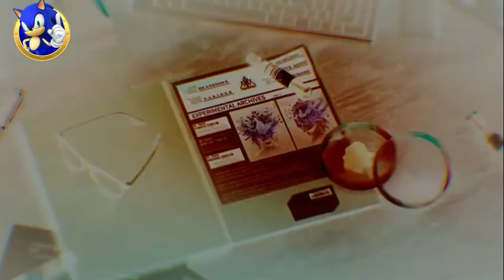life after - 💥new update season 4 is coming official trailer 🔥 sonic9x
@Sonic 9X @LifeAfter @Doomeris

agar ap ko lifeafter ka kuch bhi items buy karna hain too yaha par click kare👇👇

life after- Reborn short video

life after- Reborn short film

life after- Reborn new trailer

lifeafter- Reborn short video | Reborn short film | Reborn new trailer

Death High season 8

how to add drone parts lifeafter | lifeafter formula shard farming | lifeafter hindi

sonic9x QNA video lifeafter | lifeafter qna hindi

Godzilla vs Kong lifeafter | lifeafter x Godzilla vs Kong | lifeafter in hindi

LifeAfter - HOW TO ADD A CROSS SERVER FRIENDS TO YOUR TEAM  VERY EASILY | lifeafter hindi

lifeafter Hindi add you are cross server friend you are team

best survival game life after tutorial video in Hindi

👉 MY PHONE IS REDMI NOTE 7 Snapdragon 660 4GB RAM 64 INTERNAL🤳

👉game naam is lifeafter

👉total game size 9GB [3 GB downloading 5GB update]

👉total  free internal storage 15GB😊

I'm playing LevinCity Survive

 my game name is ༒V༒

Camp Name :- H¥DRA 😊

© Important Note © This channel only for entertaining all of you as much as possible ❤️ I love my all subsribers and who really appreciate my work...i also trying to giving my best on my each and every video for you guys... always stay with me and my channel...we are like VIRTUAL FAMILY ...I LOVE YOU ALL GUYS 😍😍🥰🥰😘😘 © abut

me © Hello guys i am from obviously india😁..and ...my name is AKHIL MEHRA...if you have any type of questions u can ask me on INSTAGRAM (sonic9x_gaming )/i definitely trying to answer all of your queries...

All the details regarding LifeAfter game a zombie survival game for mobile devices
LifeAfter is a zombie survival game where players are tasked to survive

LifeAfter Season 3 is coming! Survive Restart the World!
Season 3 will introduce never-seen-before content to all players including seamless open world upgraded zombies land air and sea combat etc. which will massively revolutionize the game's survival experience!

lifeafter invigorated
lifeafter sniper
lifeafter sniper job
lifeafter sniper class
lifeafter unparalleled
lifeafter watchman shield
lifeafter watchman shield tips
lifeafter watchman shield review
lifeafter anti raid manor
lifeafter anti raider manor
lifeafter logger tips
death high season 7
death high season 6
death high season 3
death high
death high lifeafter
death high lifeafter hindi